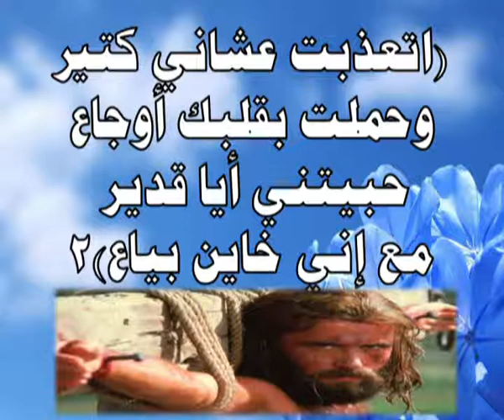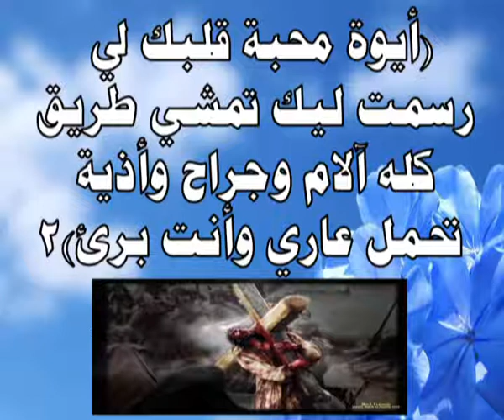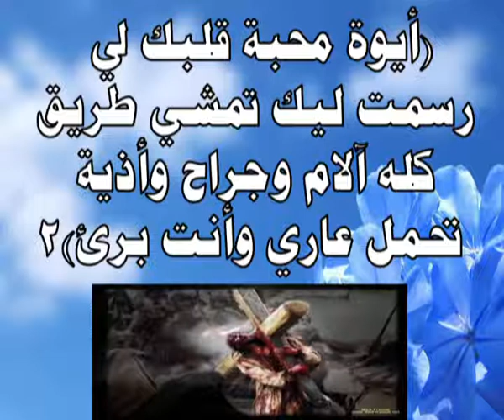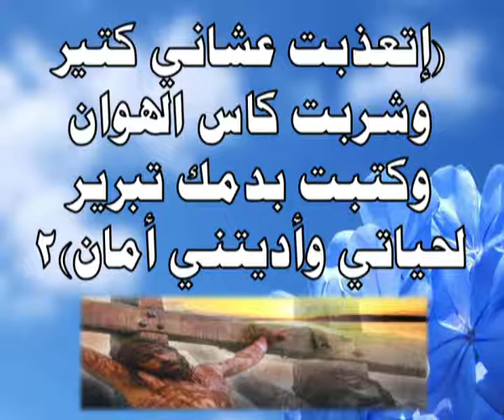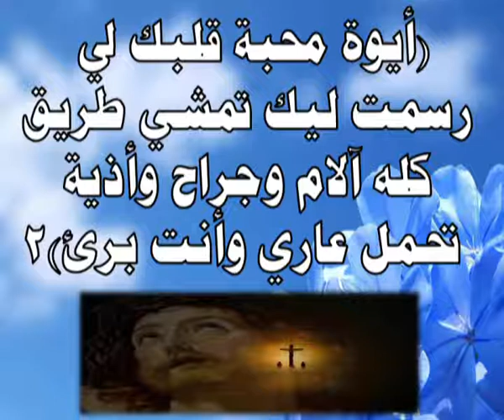اتعذبت عشانى كتير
ترانيم اجتماع تماف ايرينى للسيدات